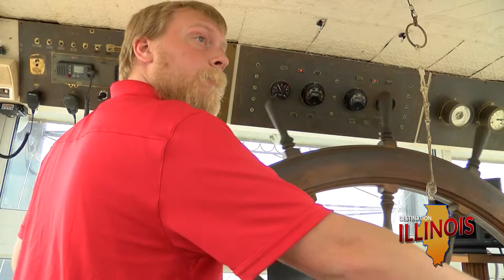Spirit of Peoria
WMBD